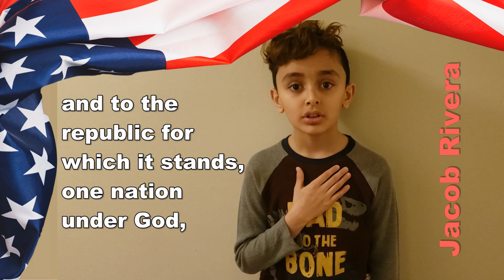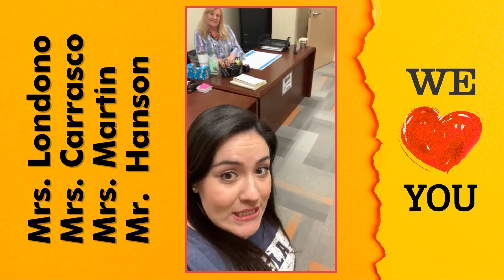WOLF TV APR 1, 2020